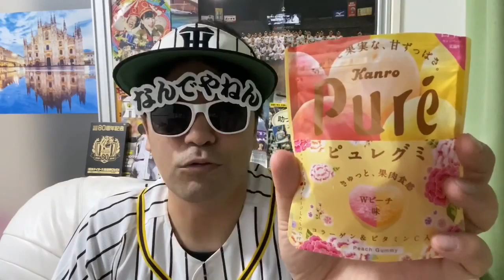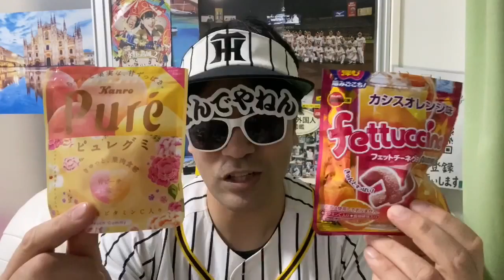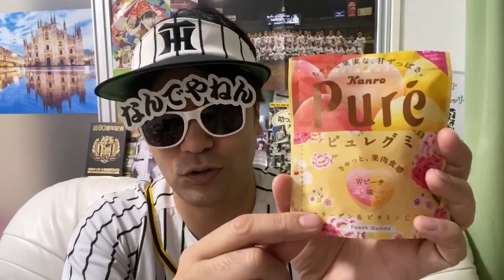【グミ甲子園】3回戦 No.1の栄冠はどのグミに？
東京2020オリンピック🇮🇹代表ホストタウン大使を目指してるイタリアンYouTuber佐々木カルパッチョです。
ホストタウンである所沢の魅力をPRする動画を撮影しています。

そしてカルパッチョのイトコで阪神タイガース大好きな関西のおっちゃん、なんでやねん佐々木がカルパッチョのチャンネルで阪神タイガースライブを配信しています。

さらに！2019春の一大事からすっかりももクロにハマり、新米モノノフとして奮闘するカルパッチョの様子も。一人前のモノノフ目指して頑張ります！
ライブ潜入・モノノフインタビューetc.  目標はももクロちゃんとコラボ！よろしくお願いします！